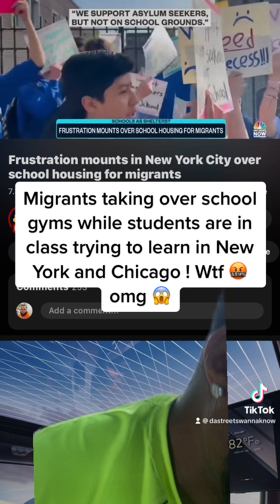Migrants taking over new York and Chicago school gyms kids and parents protest 🪧 😱!